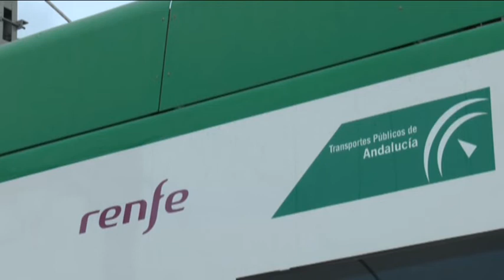BAHÍA | JORNADA DE TRABAJO SOBRE EL TREN TRANVÍA DE LA BAHÍA DE CADIZ EN CHICLANA Y SAN FERNANDO